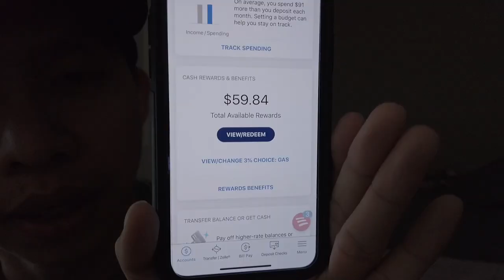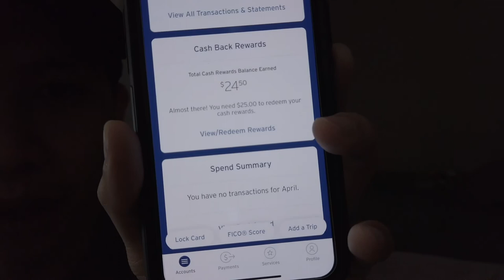The tin dung 9| Thẻ Discover mua tất cả được giảm hơn 5%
The rin dung 9| Thẻ Discover mua tất cả được giảm hơn 5%
khi apply người giới thiệu sẽ được 50$. Nếu các bạn apply thành công thì mình được 50$ và tương tự sau khi bạn có thẻ có thể giới thiệu với những người xung quanh bạn và có tiền giới thiệu. Bạn không apply từ link mình cũng không sao được. Giúp những người xung quanh bạn.

làm vlog, sự thật về Cuộc Sống Mỹ, cuộc sống mỹ,điều cần biết, ý nghĩa cuộc sống, chia sẻ cuộc sống,chia sẻ thân mật, thẻ tín dụng, the tin dung, tín dụng, tin dung, dong tien, dòng tiền, cash flow